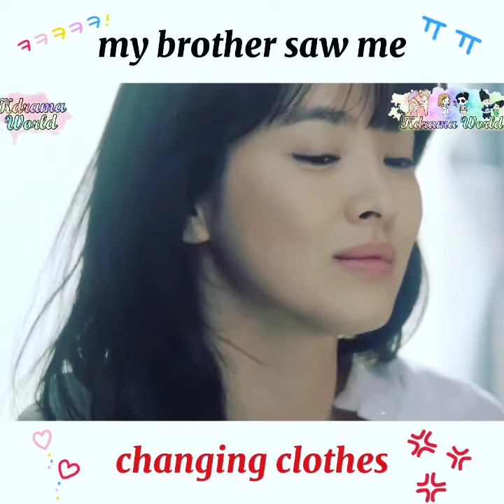my brother saw me changing clothes